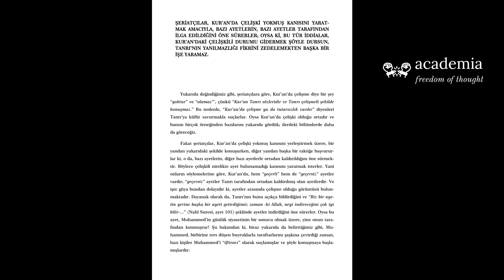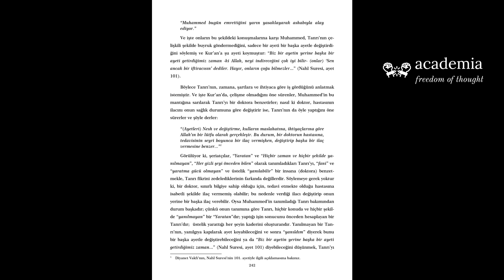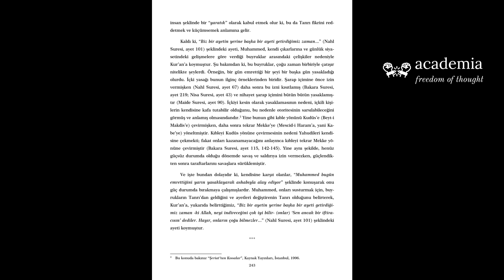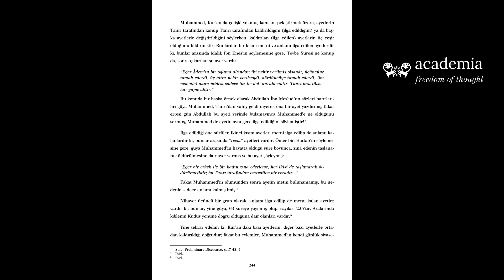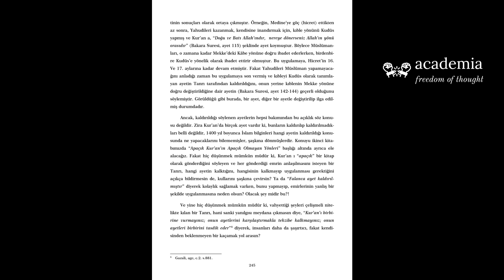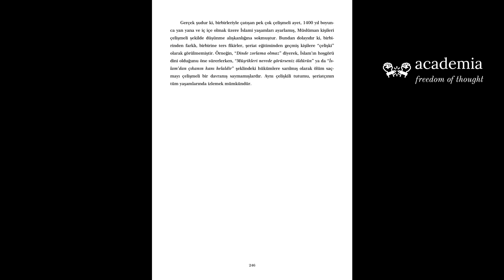İlhan ARSEL Kur'an'ın Eleştirisi 1 Sayfa: 241-246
Video konusu: ŞERİATÇILAR, KUR’AN’DA ÇELİŞKİ YOKMUŞ KANISINI YARATMAK AMACIYLA, BAZI AYETLERİN, BAZI AYETLER TARAFINDAN İLGA EDİLDİĞİNİ ÖNE SÜRERLER; OYSA Kİ, BU TÜR İDDİALAR, KUR’AN’DAKİ ÇELİŞKİLİ DURUMU GİDERMEK ŞÖYLE DURSUN, TANRI’NIN YANILMAZLIĞI FİKRİNİ ZEDELEMEKTEN BAŞKA BİR İŞE YARAMAZ.